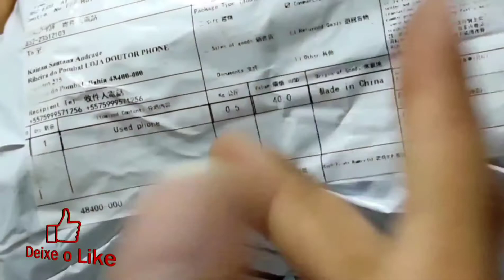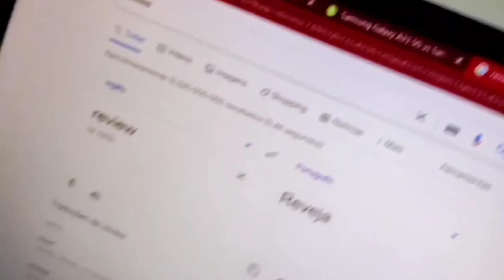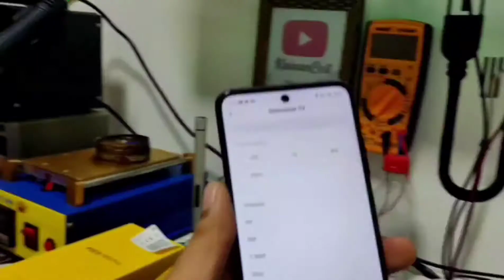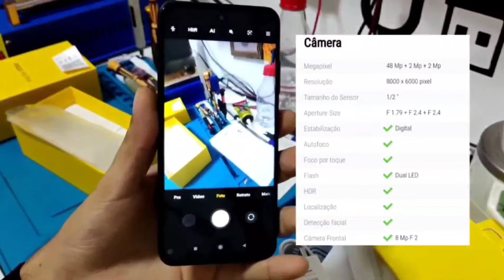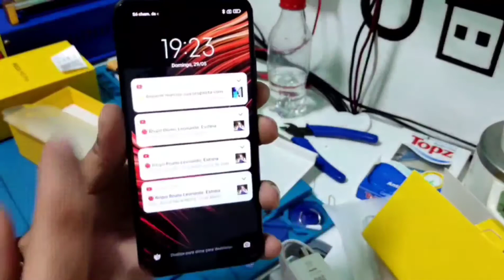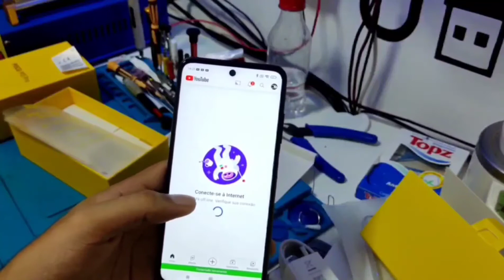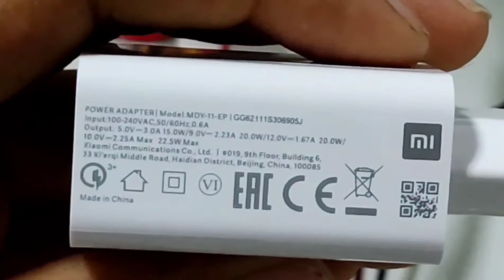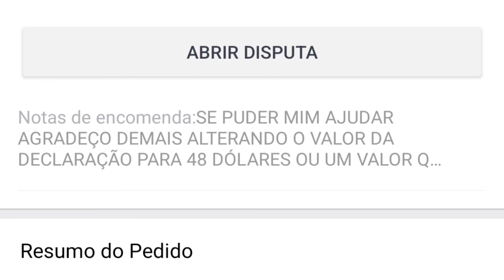Poco M3 Pro 5G Na Aliexpress Unboxing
Fala Galera Tudo na paz ?

então quem querer adequerir o Cell deixarei o link: 👇👇👇

R$ 778,18  28%de desconto | Versão global poco m3 pro 5g nfc smartphone 4gb 64gb/6gb 128gb 16.5 "90hz fhd dotdisplay 5000mah 48mp triplo câmera octa núcleo